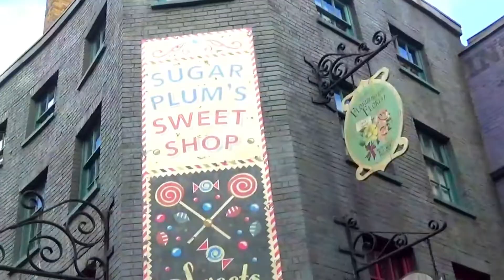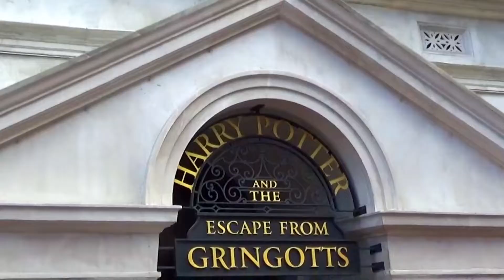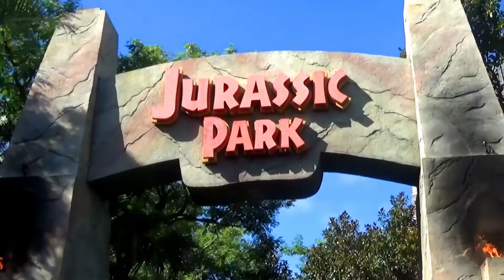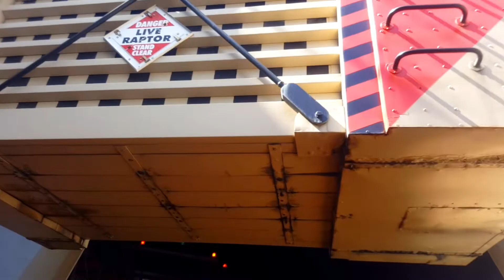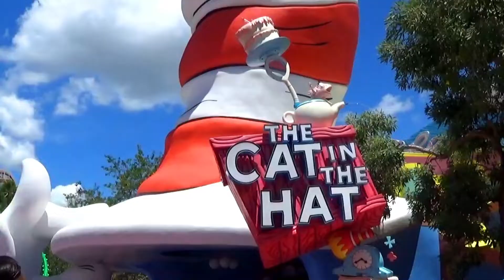♡ DAY 7 : ISLAND OF ADVENTURE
N'oublie pas d'activer la petite 🔔 pour ne rien rater !

Hello, on se retrouve pour le deuxième jour à Universal Studios Orlando avec un super spectacle de poudlard à la fin de la vidéo. En espérant que vous aimerez.

❥ MES CODES PROMOS ACTUELS
Yippeun ↠ 15% avec le code PETITELUNE15

❥ QUI SUIS-JE ?
Bercée par la culture asiatique depuis toute petite. Addict au kawaii et autre cutitude. Accro à SailorMoon d'où le nom de son instagram, elle rêve d'un monde aux milles et une couleur sans haine ni guerre. A 24 ans cette jeune fille souriante souhaite vous faire découvrir son petit monde ♥

❥ FOLLOW-ME
Snap ↠@xx_capricieuse